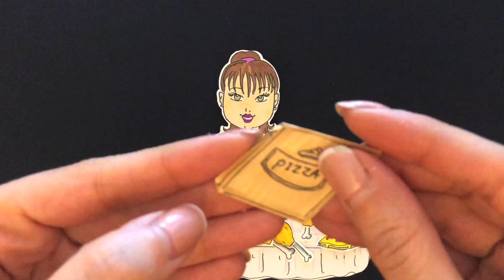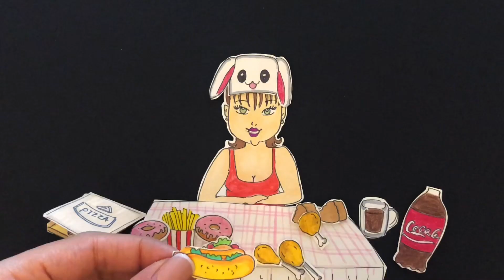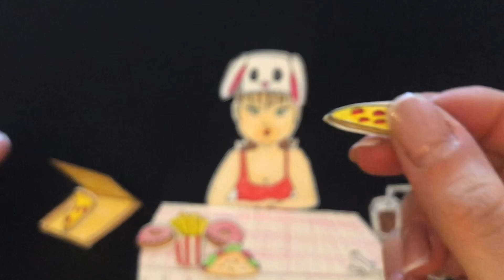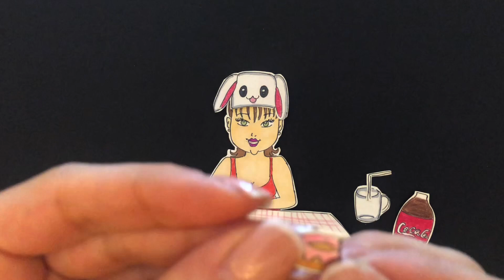[Paperdiy🪸] eating fast food ASMR NO music 🔇紙遊び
Thank you for watcing ♥️and
Did you like "eating fast food ASMR"?
If so? Give me a thumbs up 👍🏻